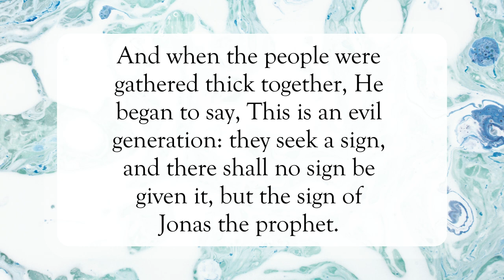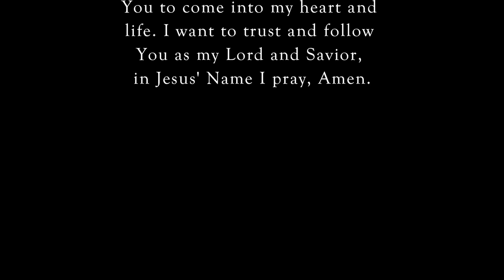No Sign Is Given❗️WordofGod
Scripture of the Day! No sign is given!